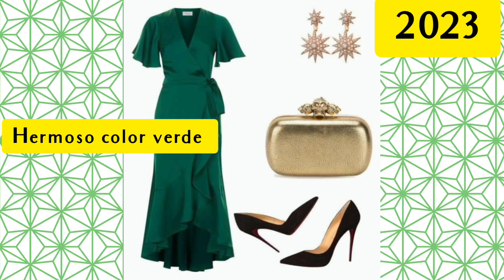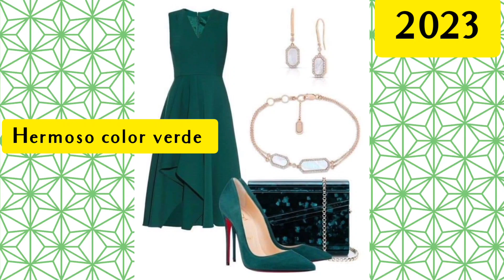SENCILLOS VESTIDOS DE MODA 2023/MODA BONITA EN MODA Y TENDENCIA 2023